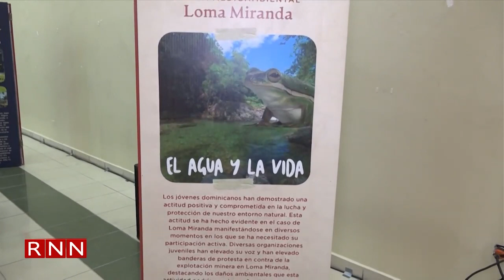Ministro Juventud condena muertes de jóvenes abatidos por la Policía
El ministro de la Juventud, Rafael Feliz, criticó este martes los recientes enfrentamientos entre la Policía Nacional y presuntos antisociales en los que han caído abatidos varios jóvenes.